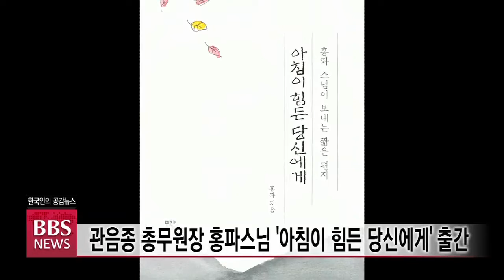[BBS뉴스] 관음종 총무원장 홍파스님 ‘아침이 힘든 당신에게’ 출간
관음총 총무원장 홍파 스님이 지난 2년 8개월간 ‘아침 해우소’라는 이름으로 불자들에게 전한 음성 법문들이 한 권의 책으로 출간됐습니다.

홍파 스님은 지난 2017년 3월부터 일주일에 세차례 ‘아침 해우소’ 모바일 서비스를 통해 불자들의 아침을 열어준 음성 법문들을 정리한 책 ‘아침이 힘든 당신에게’를 펴냈습니다.

‘홍파 스님이 보내는 짧은 편지’라는 부제가 붙어있는 이 책은 ‘나’와 ‘남’을 있는 그대로 인정하고, 내 삶을 긍정하는 법을 배울 수 있는 백 50여편의 법문과 가르침을 만날 수 있습니다.

홍파 스님은 한국불교종단협의회 사무총장으로, 31년간 한국불교의 화합과 종단 발전에 기여했고 ‘일제강점기 징용희생자 유골 반환위원회’ 한국 대표로 유골 반환을 위한 활동을 이어오고 있습니다.